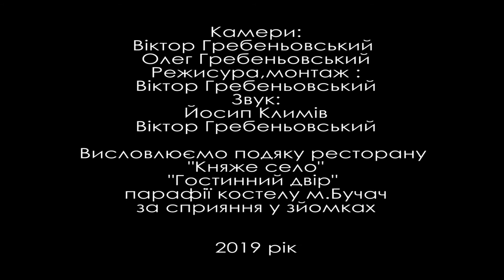Лілія Кушнір Тиха ніч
Колядка "Тиха ніч". Виконує Лілія Кушнір.